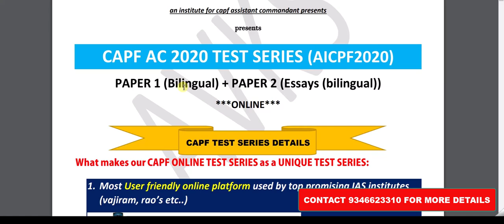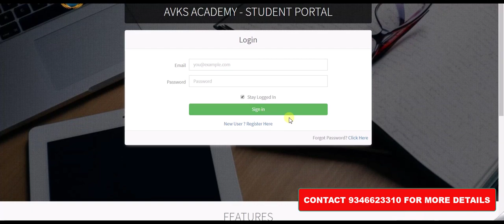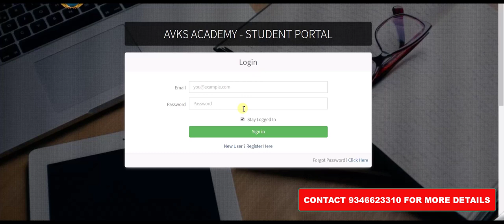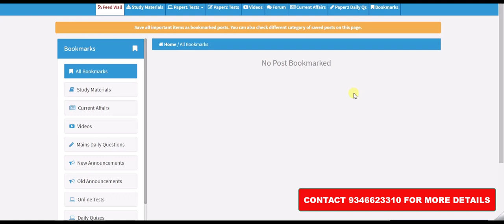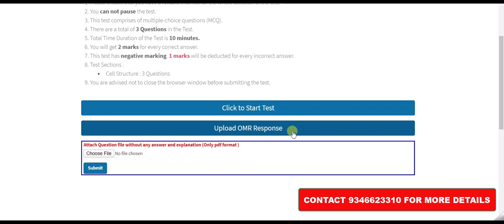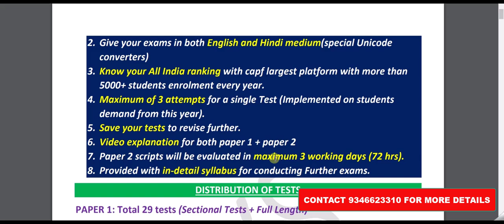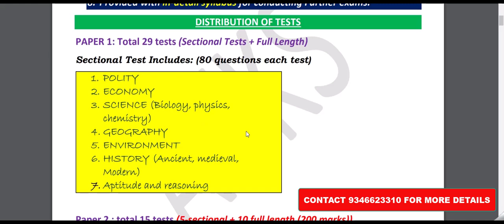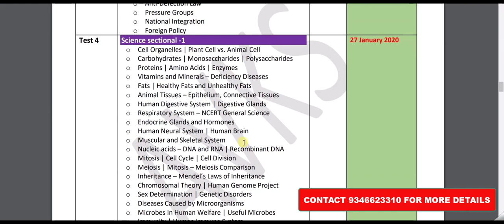CAPF 2020 TEST SERIES/ SCHEDULE/SYLLABUS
HURRY UP!!! OFFER LIMITED TILL 31st